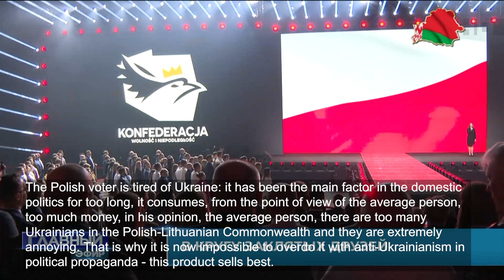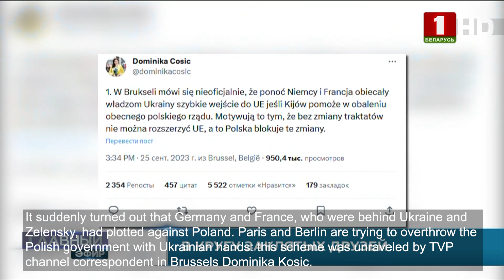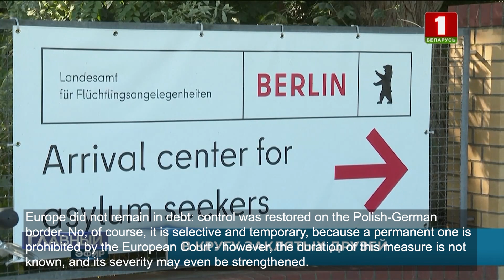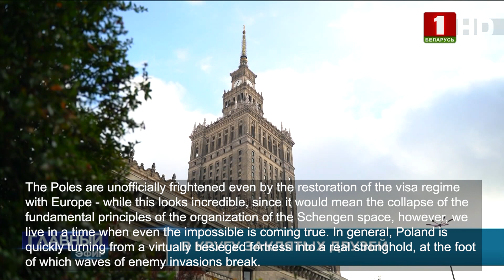Do Ukraine and Poland stand shoulder to shoulder? This myth lies in ruins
The way the West uses manpower on different fronts and then writes it off as scrap is no secret at all. Those who seemed to be friends and helpers become outcasts - a number of fugitives are already shown the door. This is what happens with Ukrainian refugees. Hundreds of thousands could return from Poland to Ukraine due to the standoff between Warsaw and Kiev, as well as "discrimination" in the Polish labor market. It seems we are all witnessing the end of the proverbial "eternal friendship." For decades, Poland and Ukraine were united by a common enemy, Russia, but now even this was not enough.

The conflict was also frozen by the fact that neither Warsaw nor Ukraine have ever been independent in making decisions: however, as it has now turned out, they serve different masters who, accordingly, have mutually exclusive interests - how can they help grabbing each other’s forelocks and knocking down the bonnets? Oleg Romanov got down into the issue.